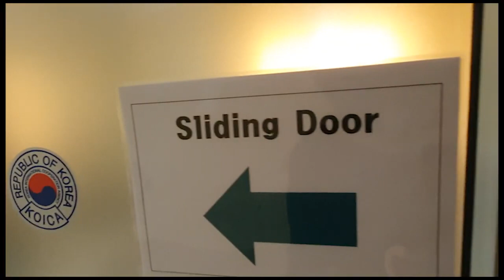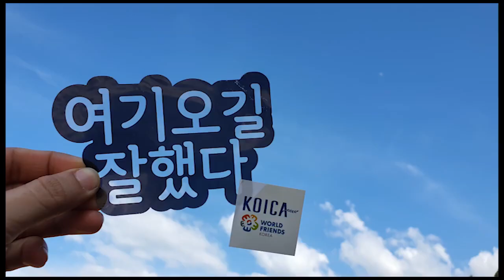[KOICA 고향방문단] 캄보디아에 '삐뽀삐뽀' 팀이 떴다#3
🚨캄보디아에 ‘삐뽀삐뽀’ 팀이 떴다! 3편🚨

코이카 해외봉사단원들의 🔥활약🔥에 대하여
프놈펜 교육부 학교보건국 부국장님 인터뷰🎤

코이카 고향방문단은 코이카 해외봉사를 마치고 귀국한 단원들이 다시 활동국가에 방문해 현장 및 사업성과를 모니터링하는 프로그램입니다.

* 본 영상은 코로나19 이전 촬영한 영상이며, 모든 고향방문단 활동은 마무리되었습니다.